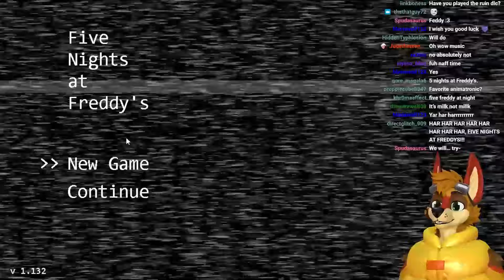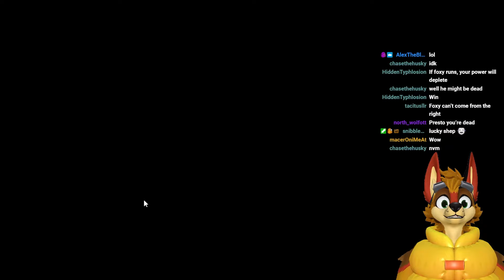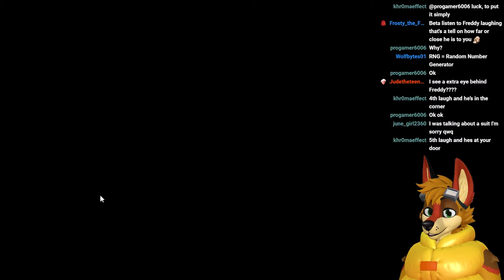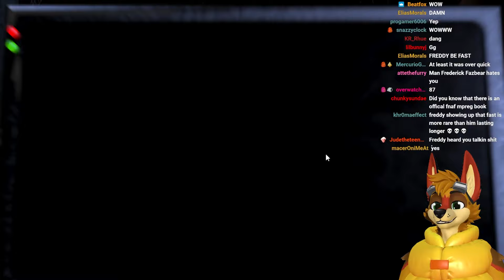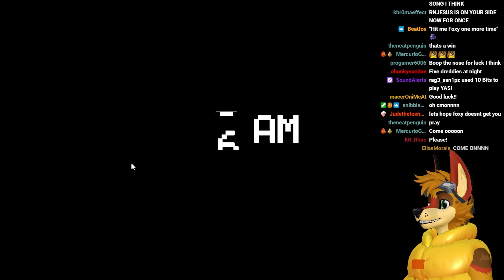5 Animatronics VS 1 Furry...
I've never beaten Five Nights at Freddy's before, so here we are actually going through the game and suffering from bad Foxy RNG!

Thumbnail Art by @/Chartroos